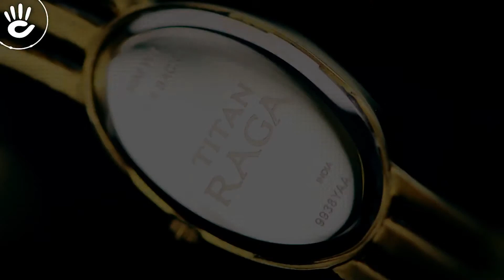Review Đồng Hồ Titan 9938YM01